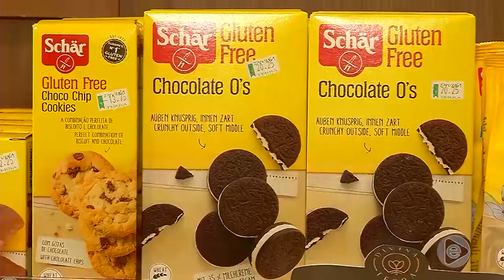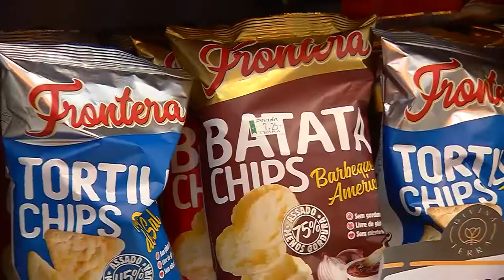Jornal Em Tempo 21 12 2019 1º Bloco